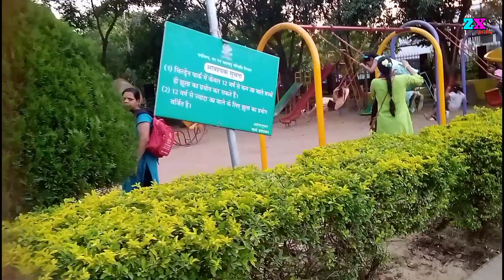पार्क में हुआ कराटा और फिल्मों की शूटिंग ... Navin Sinha park full blog...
Hii friends welcome to zxarti blog
Is channel ma aapka bahut bahut
swagat hai...

# Navin Sinha blog
# karata blog

Thanku